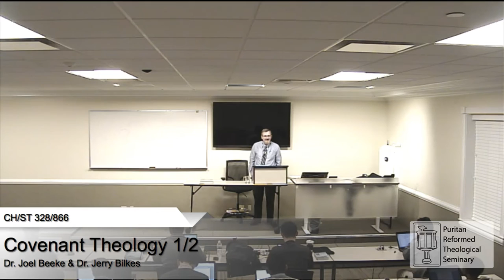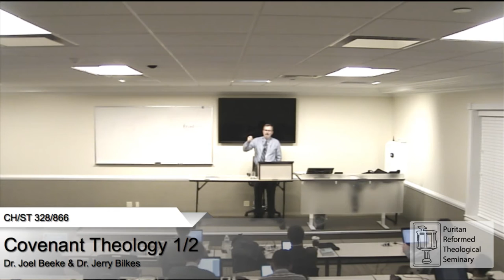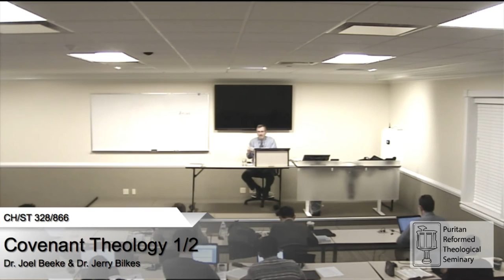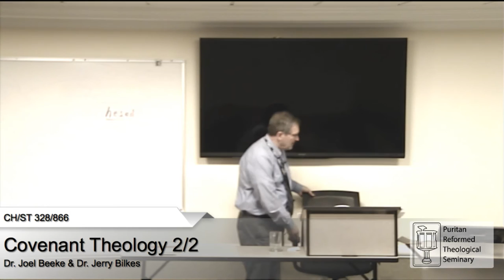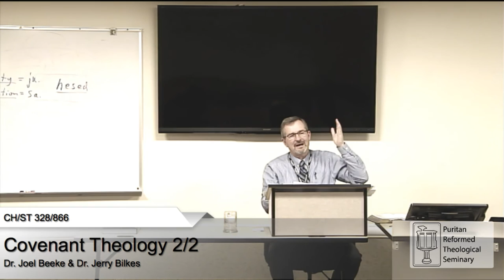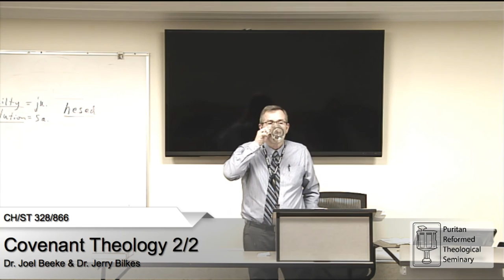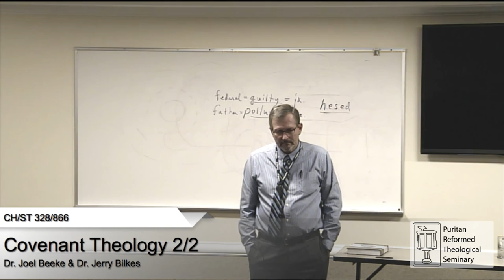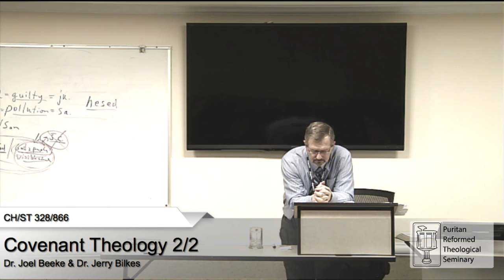328: Covenant Theology